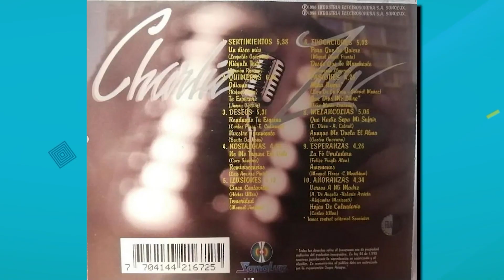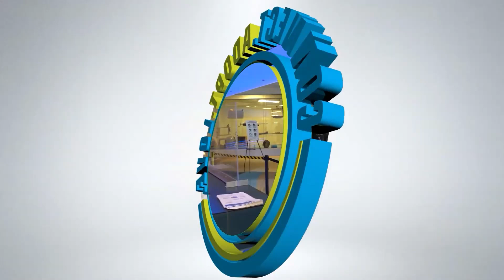Charlie Zaa planea grandes sorpresas para su gira de conciertos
El cantautor colombiano nos cuenta sobre su gira de conciertos que inicia en Atlanta, Georgia, con un show camaleónico, variado en géneros y ritmos, y muchas sorpresas. El espectáculo será un tributo a uno de los gigantes de la salsa: Frankie Ruiz.

Por otro lado, tenemos información para los amantes de los peludos. La vocera del Departamento de Servicio de Animales de Miami Dade, Flora Beal, nos cuenta un poco más sobre este centro y nos presenta a perritos que están listos para ser adoptados.

Las anotaciones de Charlie frente al tema no se hicieron esperar. Ahora sabemos que además de ser muy talentoso, es un hombre amoroso con los animales.